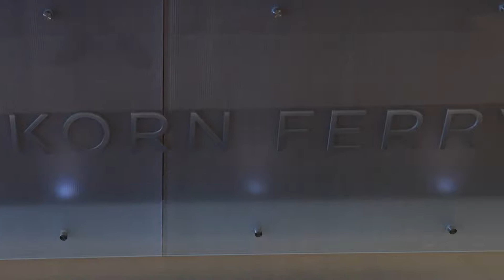Massage Day @ Korn Ferry! {Ambiente Corporate}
As members of the Doctors for Health and Wellness Non-profit Organization, we donate over 100 hours to local business in Minneapolis. One way we achieve that goal is through pamper events for companies. We bring massage therapist to the company and offer free 10 minute massages to the employees. In this video, we donated our time to Korn Ferry in downtown Minneapolis.